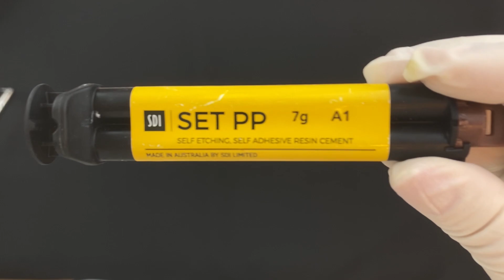PREPARO PINO DE FIBRA DE VIDRO | SOUZA BRU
Nesse vídeo você aprende o passo a passo correto para preparar a superfície do pinodefibradevidro.
Para isso você deve seguir os seguintes passos:
1. Desinfecção com álcool 70%
2. Aplicar ácido fosfórico por 1min ou acido fluorídrico por 20seg
3. Lavar e secar
4. Aplicar silano
5. leve jato de ar
6. Aplicar segunda camada de silano
7. Leve jato de ar
8. Aplicar adesivo
9. Leve jato de ar
10. Fotopolimerizar por 20seg

Para realizar a cimentação de um pino intrarradicular é recomendado utilizar um cimento dual como o setpp.

Espero muito que esse vídeo te ajude a evoluir dentro da odonto

SE VOCÊ GOSTOU DESSE VIDEO DÊ  UM LIKE

Lembre-se o seu bastidor é a base do seu show.
Foque no que é seu e ganhe o mundo.